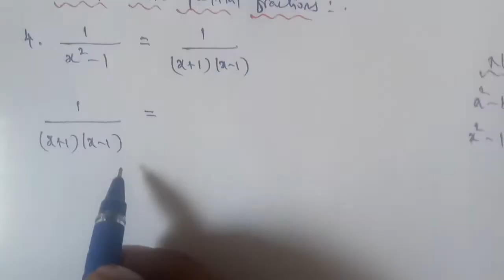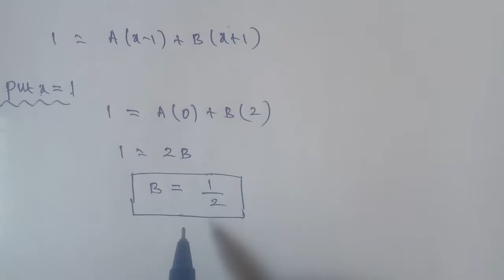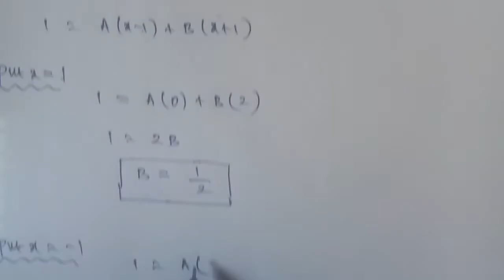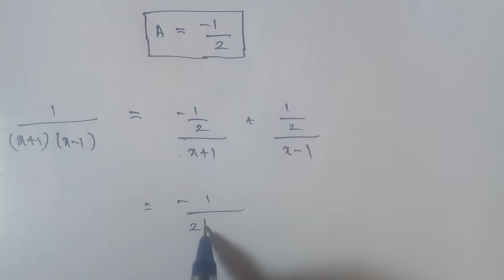Tn 11 Business maths | exercise 2.1| q. no.4 | chapter 2 |state board | Algebra | gmrrao maths